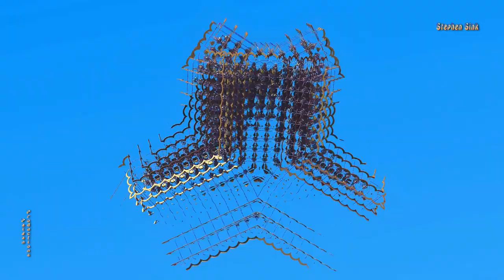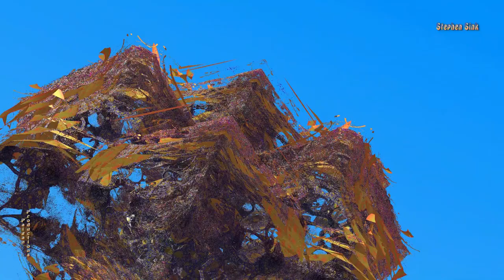Knighty Night -- "D is 4 Drone" -- 3D Fractal Animation & Music Video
The fields of humans and their matrix pods live deep in the heart of the fractal world of the Knighty algorithm. Explore a huge fortress world ship constructed of perfect spheres webbed together, layered with sweeping lily pads bound by diamond filaments. With the original piano tune "D is 4 Drone," an improvisational exploration of the key of D major/minor, with a D in each chord and measure. Video made from Mandelbulber v 1.21 OpenCl.  Music and fractal animation by Stephen Sink and Paigan Productions, 2016.